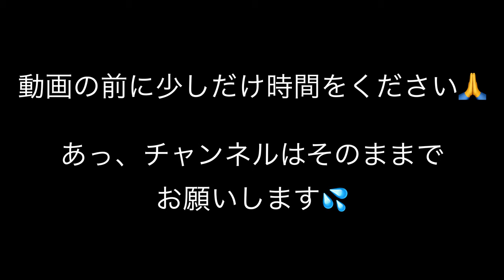プロキャディー加藤大幸に訊く！！‹PART2›キャディーの仕事編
加藤大幸キャディー
‹経歴›
2007〜2013　石川遼プロ専属キャディー
マスターズトーナメント・全米オープン・全英オープン・プレジデントカップ出場
2009　最年少賞金王　年間4勝
2013〜2016　宮里美香プロ専属キャディー
2013　日本女子オープンゴルフ選手権　優勝
2017　松山英樹プロのキャディーとしてWGCメキシコ選手権　出場
2020　今平周吾プロのキャディーとしてWGCメキシコ選手権　出場
2021　星野陸也プロのキャディーとして全米プロ・全米オープン・全英オープン　出場
2021　今平周吾プロのキャディーとしてZOZOチャンピオンシップ　出場
2022　今平周吾プロ専属キャディー

【自己紹介】
平井宏昌
所属 コーヒープラザ壹番館
1983年生まれ　茨城県にて活動中
2015年太平洋クラブチャレンジトーナメント優勝